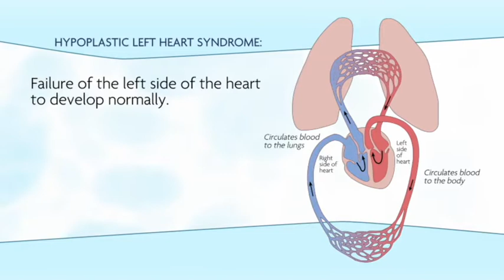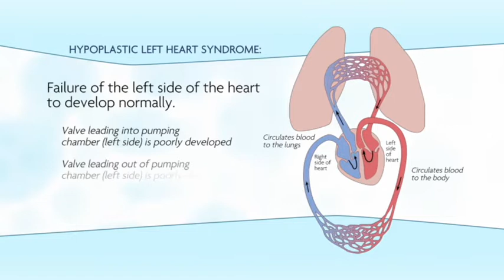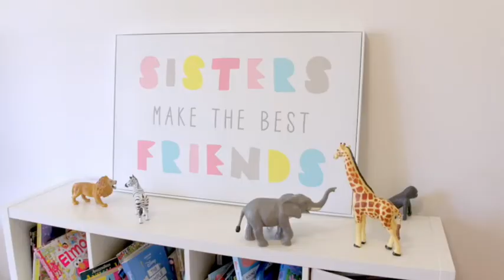Simon Family Testimonial: SSM Health Cardinal Glennon Fetal Care Institute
Learn more from the Simon Family about the compassionate care they received when they found out prenatally their daughter would be born with a severe congenital heart condition.